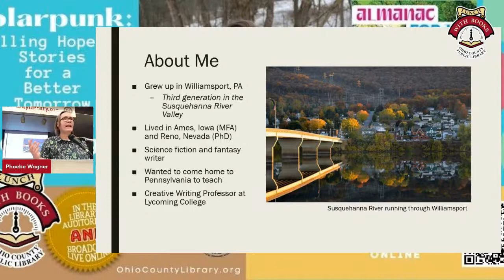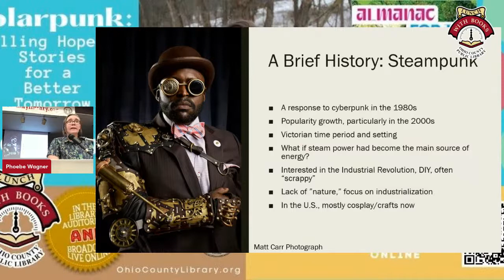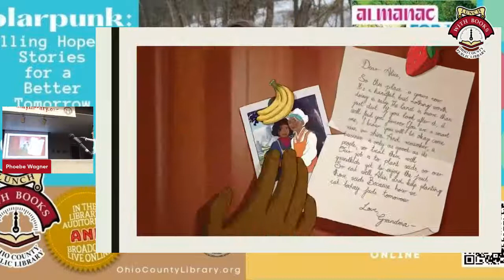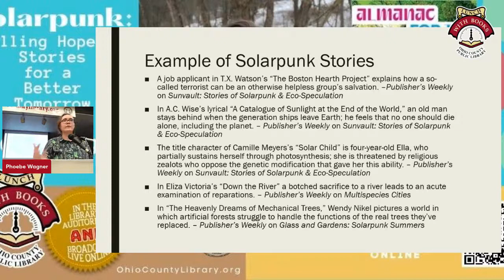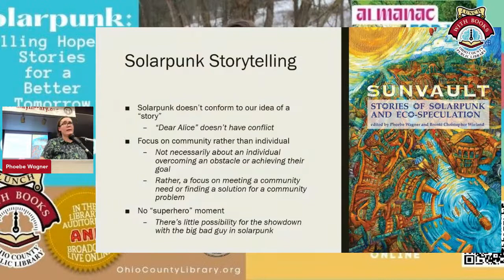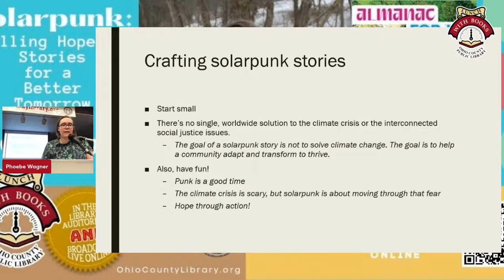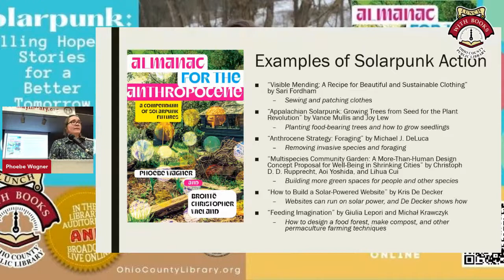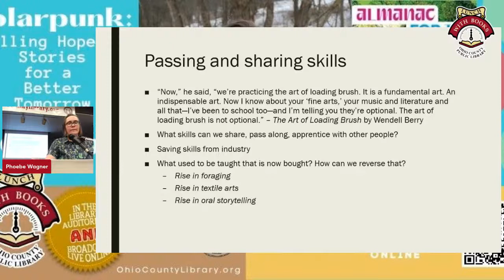Solarpunk: Telling Hopeful Stories for a Better Tomorrow with Phoebe Wagner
If we only imagine dystopia, then that's the future we will create. As the daily impacts of climate change become more evident, from historic storms to deadly heatwaves, we need imaginative responses from not only scientists but storytellers, as well. Storytelling is an important tool for imagining better futures when it comes to understanding and adapting to the warming planet. The genre of solarpunk imagines new futures in the shadow of and in opposition to environmental collapse, then works to create those futures. For those unfamiliar with solarpunk, Phoebe Wagner will define the genre, briefly review the history of solarpunk, provide examples, and explore how individuals can use solarpunk thinking and action to engage with environmental issues.

Phoebe Wagner is an author, editor, and academic, writing and living at the intersection of speculative fiction and ecology. Wagner’s debut novel A Shot of Gin is forthcoming from Parliament House Press (2023), and her novella We Survive When We Hold Each Other Up is forthcoming from Android Press (2023). She is the editor of three solarpunk anthologies, including Almanac for the Anthropocene: A Compendium of Solarpunk Futures (West Virginia University Press). Wagner currently pursues a PhD, studying ecocriticism and speculative fiction at University of Nevada, Reno. She is an Assistant Professor of Creative Writing at Lycoming College in Pennsylvania. Follow her at phoebe-wagner.com or on Twitter: @pheebs_w.